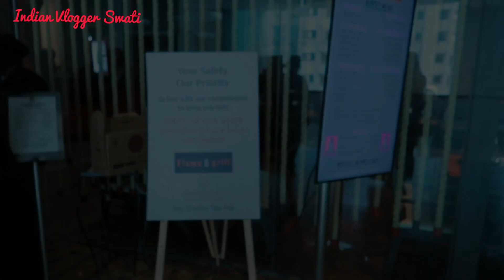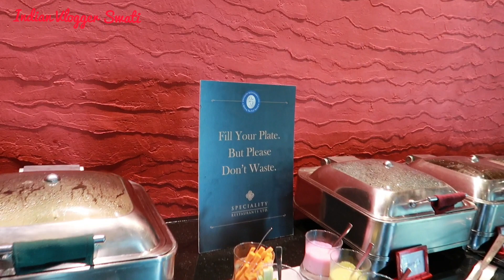Rakhi Special Outing | Day In My Life | Couple Vlog| Indian Vlogger Swati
Rakhi Special Outing

Firstly Thanks a lot for all of your support you have given.